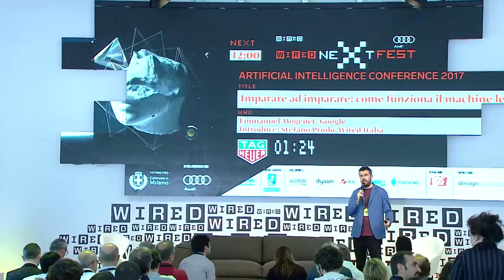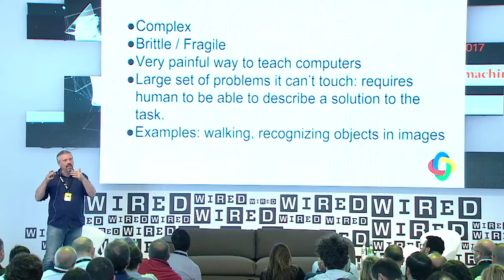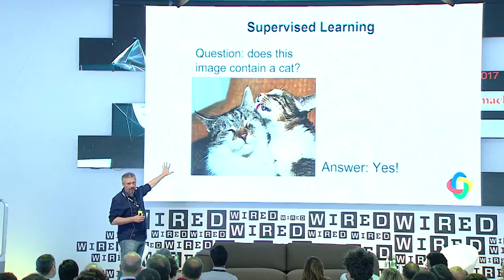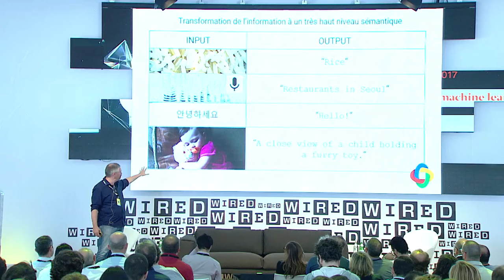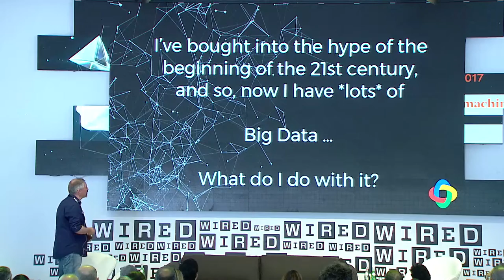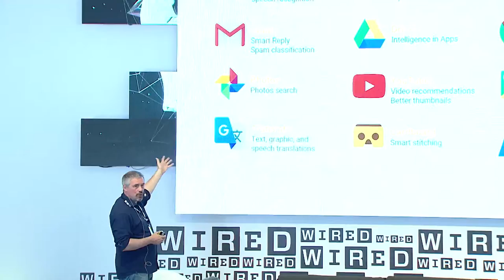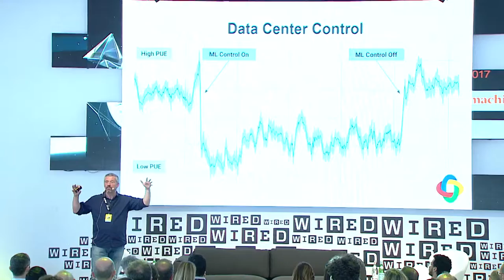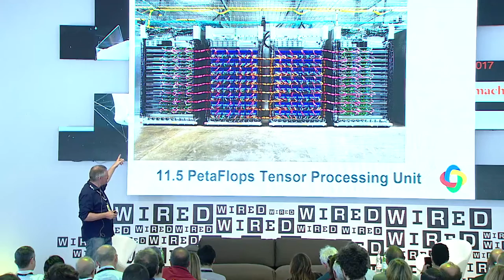WNF17 - La scuola delle macchine | Wired Italia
Emmanuel Mogenet